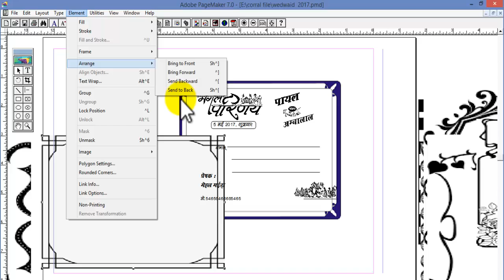Indian Wedding Invitation Card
wedding card matter in pagemaker
 Creating Wedding card in Page Maker